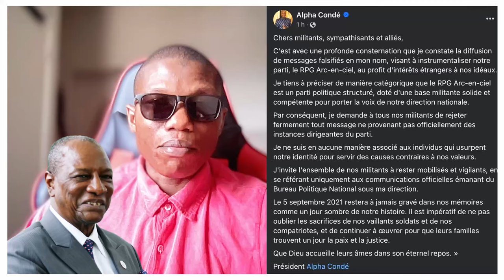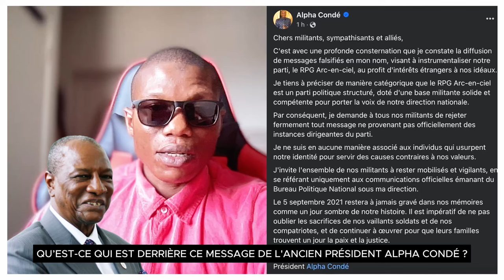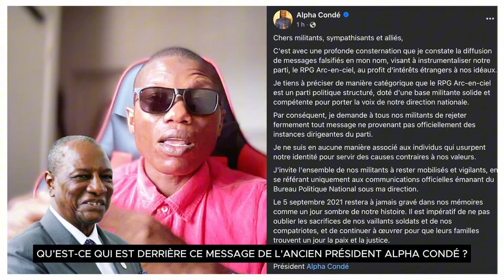QU’EST-CE QUI EST DERRIÈRE CE MESSAGE DE L'ANCIEN PRÉSIDENT ALPHA CONDÉ ?